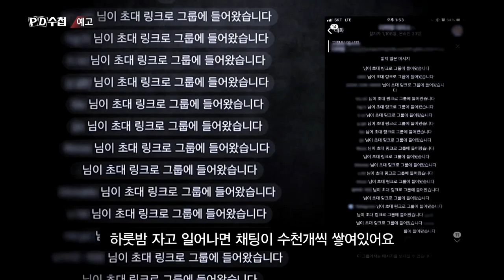[예고] 악의 끝판, N번방 - PD수첩 (3월31일 화 밤11시 방송)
✔시대의 정직한 목격자, MBC PD수첩 (화 밤11시 방송)